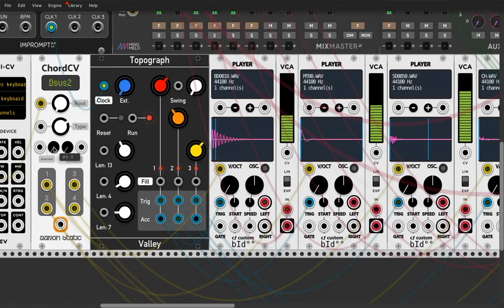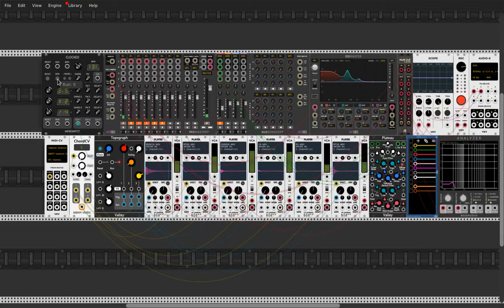ROLAND TR-808 day